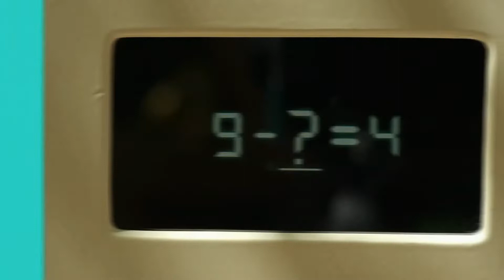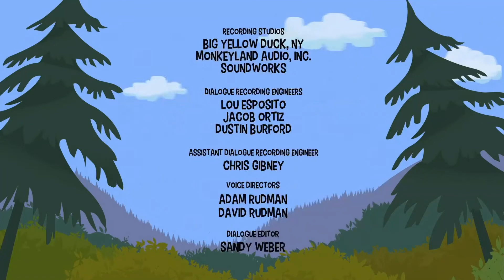PBS Kids Program Break (2022)